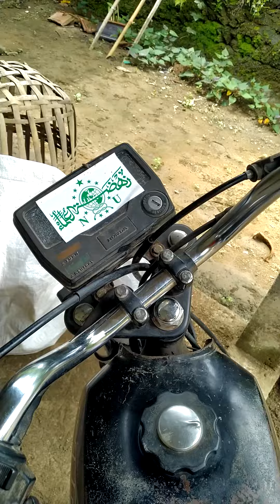ALHAMDULILLAH,..HondA WiN SaudarakU BuaT JuaLaN NasI UduK PP PasaR KE RumaH,.